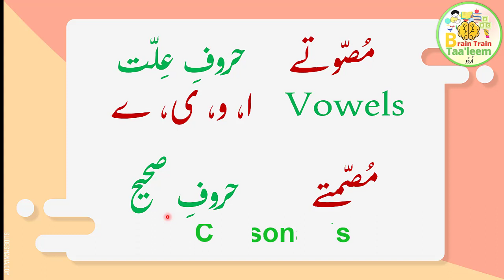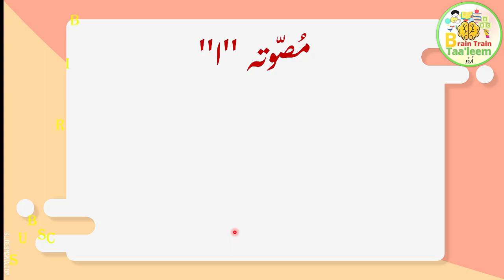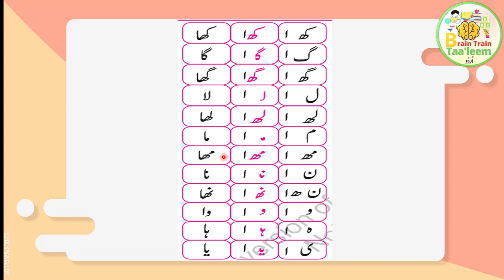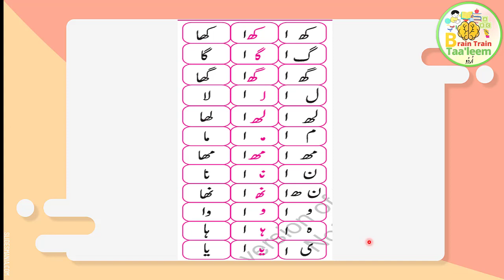مُصّوتہ الف کے ساتھ دو حرفی الفاظ | Urdu Two Letter Words with Vowel Alif | Learn Urdu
You will find how to Read, Write, and Sounds in Urdu Alphabet Letters and Words. It increases reading and writing ability and learning speed. Click to
watch.

آپ اس چینل پرحروف کی آوازوں کی مدد سے پڑھنا، لکھنا، گرامر اورتخلیقی لکھائی سیکھیں گے۔